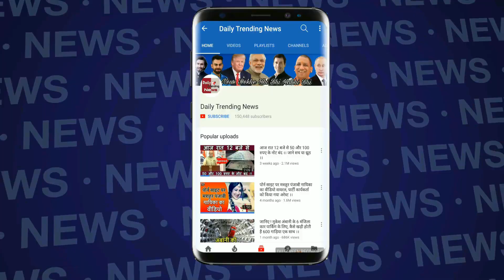Bigg Boss 12 : Salman Khan Badly Angry On Sreesanth | श्रीसंत पर भड़के सलमान खान | Weekend Ka Vaar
Bigg Boss 12 | BB 12 | Bigg Boss S12 | Bigg Boss 12 House | Salman Khan Badly Angry On Sreesanth | Weekend Ka Vaar | Week 13 | Sreesanth And Salman Khan | Salman Khan Lashes Out On Sreesanth | Sreesanth And Surbhi Rana Fight | Sreesanth Abused To Surbhi Rana